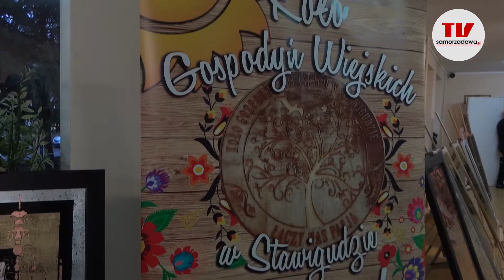Swoje święto panie w gminie Stawiguda obchodzą razem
W Sali Sportowej Zespołu Szkolno-Przedszkolnego w Stawigudzie odbył się III Gminny Dzień Kobiet, zorganizowany przez Gminę Stawiguda, Gminny Ośrodek Pomocy Społecznej w Stawigudzie oraz Gminny Ośrodek Kultury w Stawigudzie